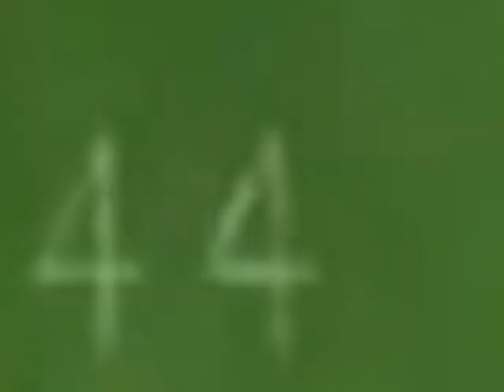4KR - ELEVENDY SIX - WT4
My entry for nonojuju's self tennis collab:
Really awesome collab, really recommend watching it!

This was made back in April, with two extra rounds exclusive to this video made in May and June, respectively.
Really proud of this one, glad it finally got to see the light of day.